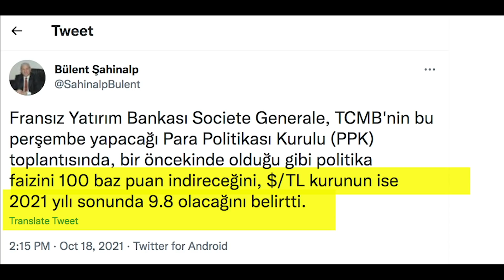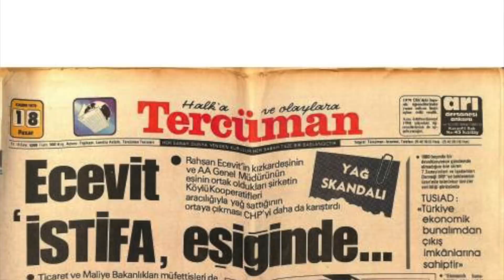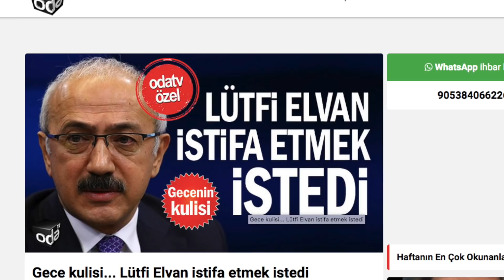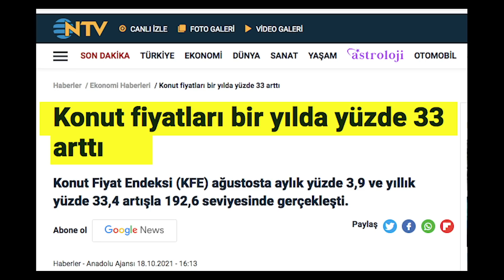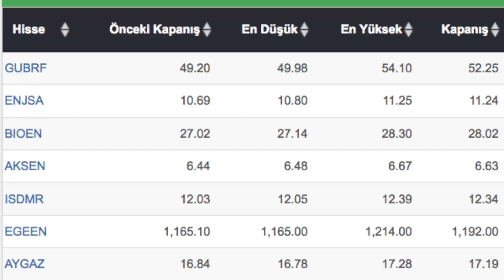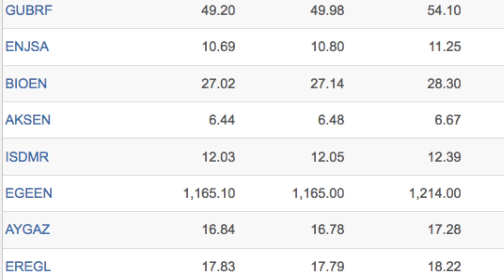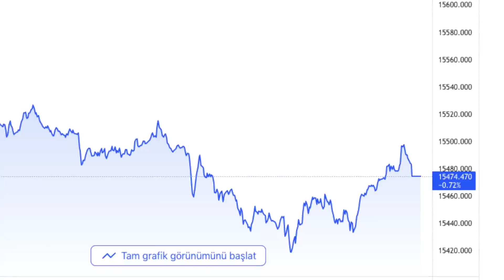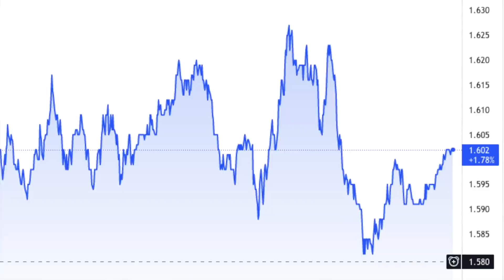Dolar için Fransız Bankasından 11.6 Öngörüsü... Borsa Enerji Hisseleriyle Yükseldi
Fransız bankası Societe Generale yılsonu ve 2022 yılı dolar/TL kuru için hangi öngörülerde bulundu? TL düşerken borsa neden çıkıyor? Hazine ve Maliye Bakanı Elvan'ın istifa edeceği haberi nereden çıktı? TÜSİAD yarın sert bir açıklama yapacak... Barış Soydan ekonomi gündemini anlatıyor...